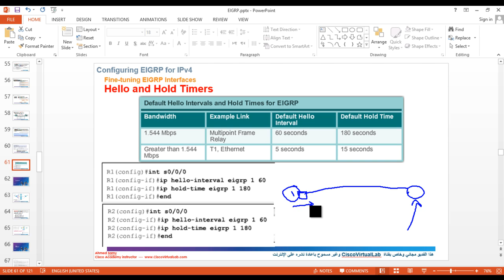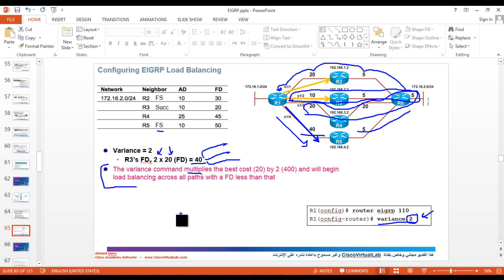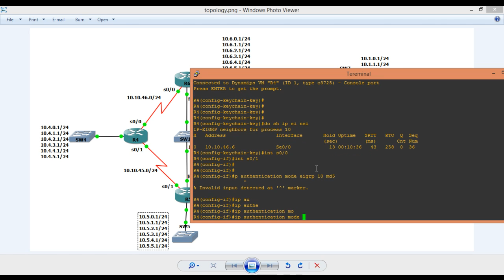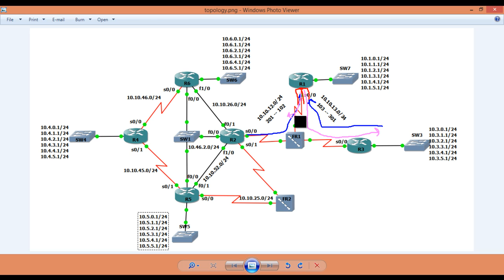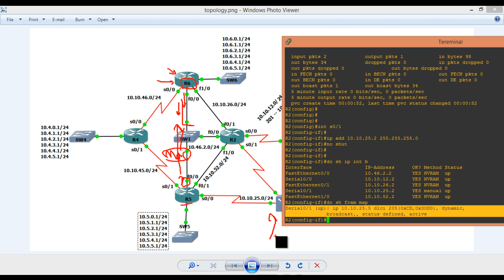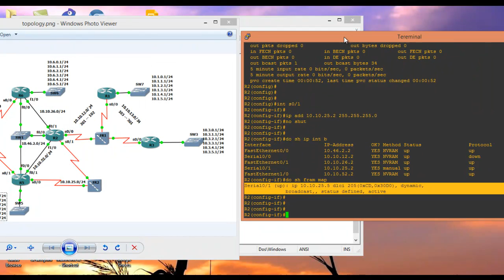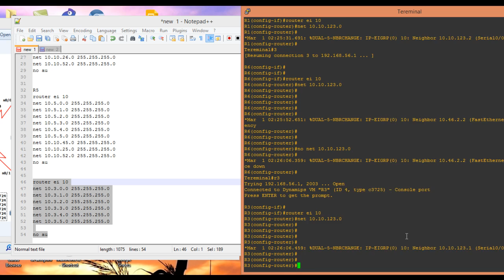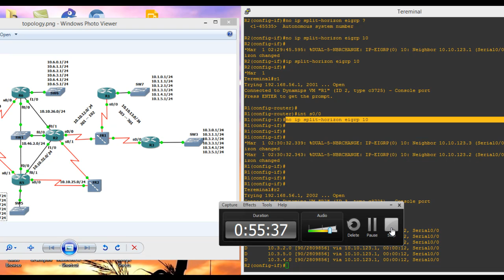5 CCNP 300 101 Ahmed Samy Eigrp P3Arabic